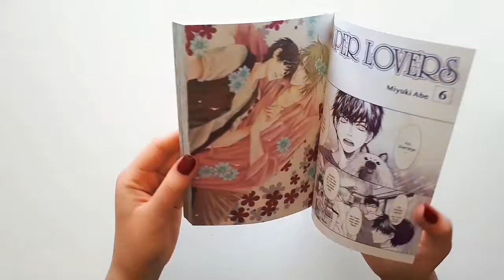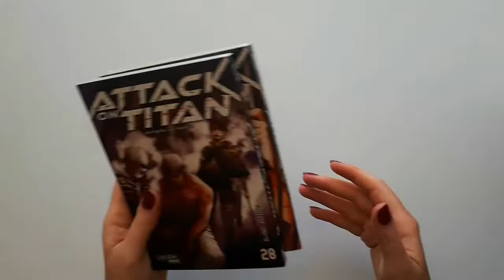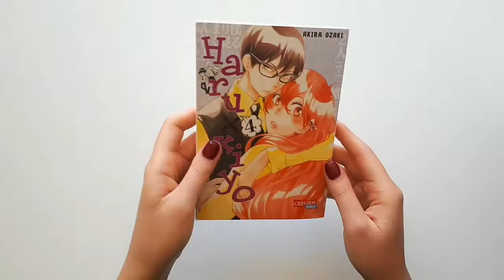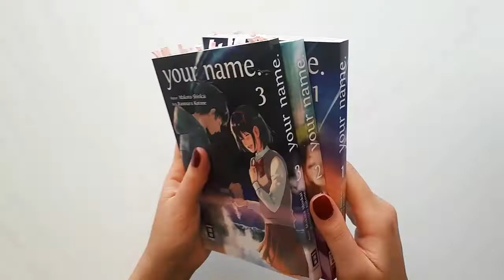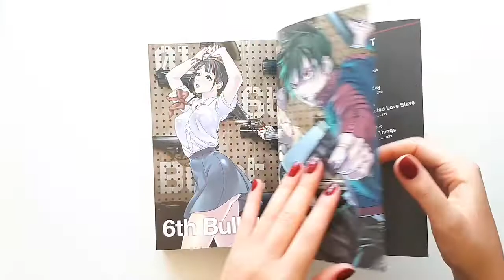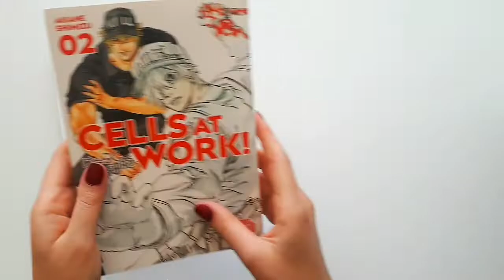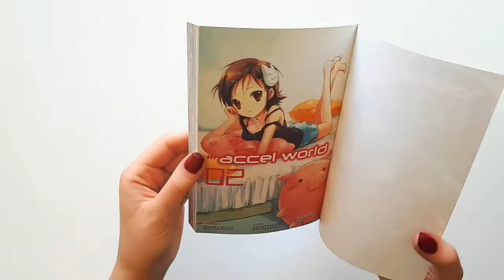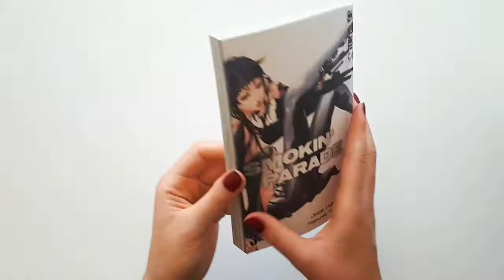Manga Update 47 (April 2020)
Altraverse:
• After the Rain Band 1
• Super Lovers Band 6

Carlsen:
• 12 Jahre Band 10 und 11
• Alice in Murderland Band 2 bis 5
• Angel Sanctuary Band 1 bis 9, 13, 15 und 17 bis 20
• Attack on Titan Band 27 und 28
• Final Fantasy – Lost Stranger Band 2
• Haru x Kiyo Band 4
• I am Sherlock Band 1
• Moriarty – The Patriot Band 1
• The Royal Tutor Band 3

Egmont:
• Hab dich lieb, Suzuki-kun!! Band 4
• Lebe deine Liebe Band 13 und 14
• Kaguya-sama – Love is War Band 1
• Kōkō Debut Band 7 und 8
• your name. Band 1 bis 3 (abgeschlossen)
• your name. – Luxury Edition
• your name. (Novel)

Kaze:
• Devil's Line Band 1

Manga Cult:
• 6th Bullet (Einzelband)
• Blame! – Noise
• Cells at Work Band 2 und 3
• Gantz – Perfect Edition Band 3 und 4
• Ich bin eine Spinne, na und? Band 2 und 3
• It's my Life Band 1 und 3
• Golden Kamui Band 1

Tokyopop:
• 31 I dream Band 5
• Accel World Band 2
• Are you Alice? Band 6
• Bloody Mary Band 5
• Broken Blade Band 1 bis 4
• Deine teuflichen Küsse Band 1
• Erste Küsse – Wenn die Liebe erblüht (Einzelband)
• Mein göttlicher Verehrer Band 4
• Smokin' Parade Band 3
• Suisai Band 3